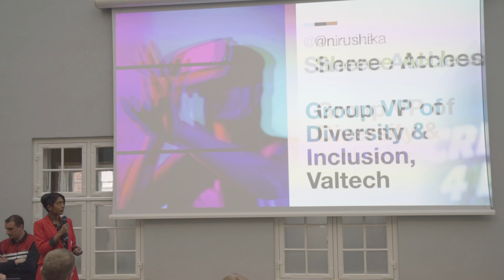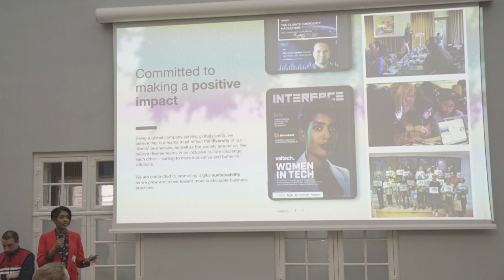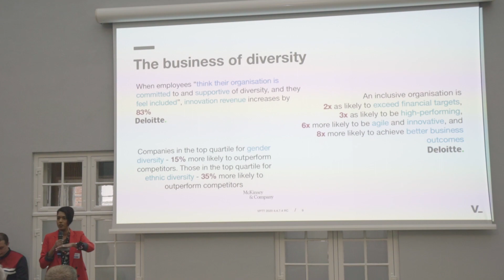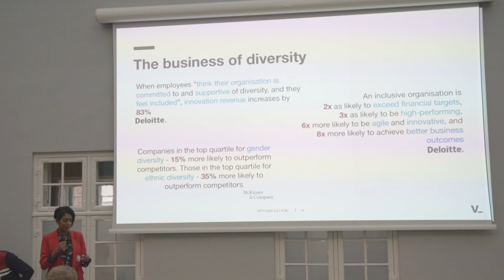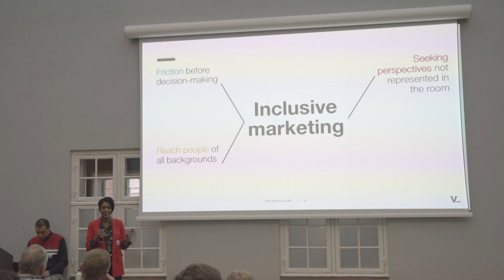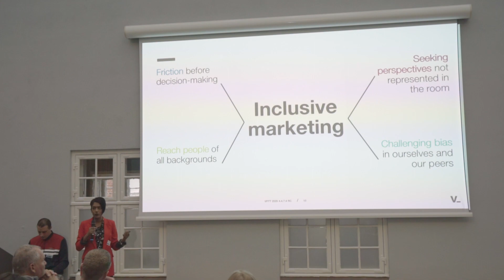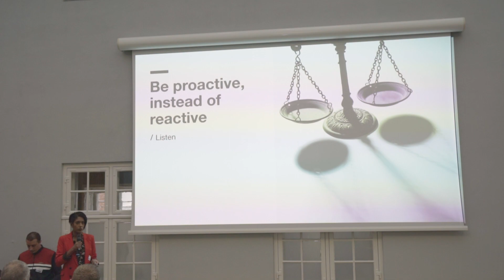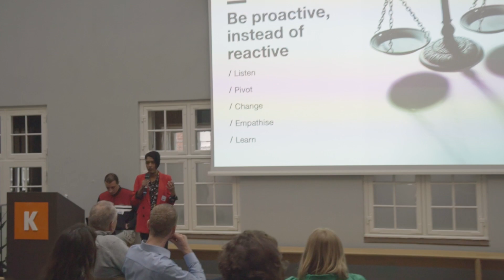M Debat – Inkluderende markedsføring #1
Sheree Atcheson, Group VP of Diversity & Inclusion, Valtech